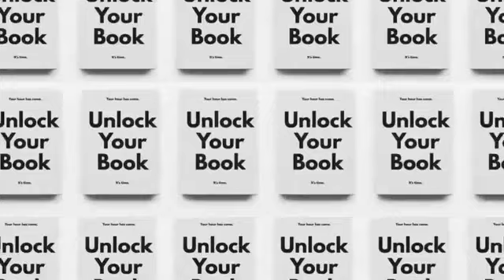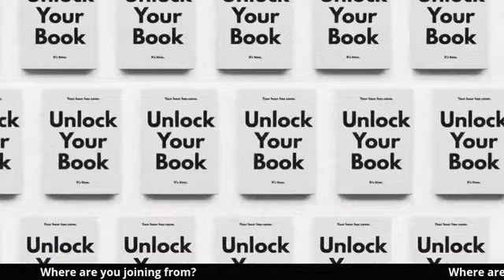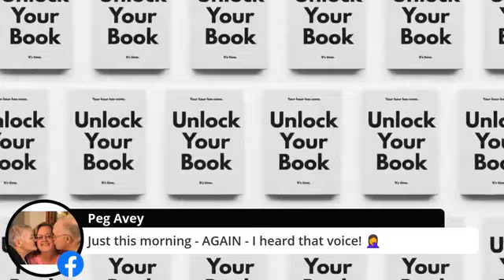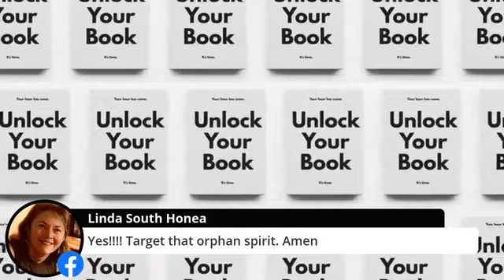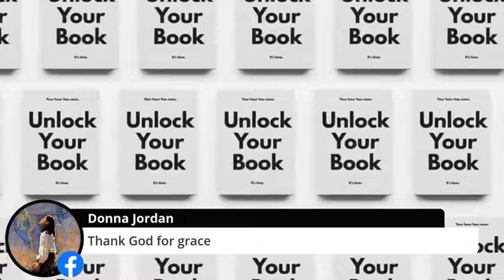The UYB Show hosted by Jeremiah Yancy and Krissy Nelson! Unlocking Your Book LIVE!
Mentoring to Unlock Your Book
- Remove confusion.
- Clarify your message.
- Publish & promote your book.